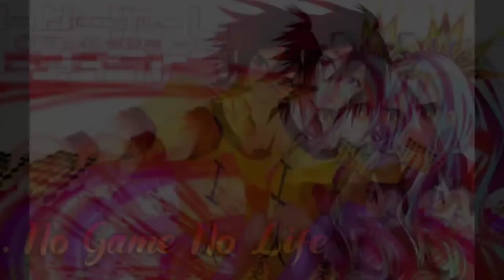REKOMENDASI ANIME ISEKAI TERBAIK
Anime isekai adalah Genre Anime dimana Tokoh Utama biasanya pergi ke dunia lain, entah melalui Kematian, Dipanggil, Melalui suatu kejadian janggal, dll intinya pergi kedunia lain, dan biasanya berpetualang disana dengan dunia yang sangat berbeda dengan dunia sebelumnya.

Anime Isekai Terbaik :
1. Re Zero
2. Sword Art Online
3. Log Horizon
4. No Game No Life
5. Inuyasha
6. Angel Beats
7. Overlord

Dari rincian di atas adalah rekomendasi anime Menurut versi Mr. Cilon, tentunya masih banyak lagi rekomendasi anime tersedih lainnya,  dan semoga kalian terhibur.